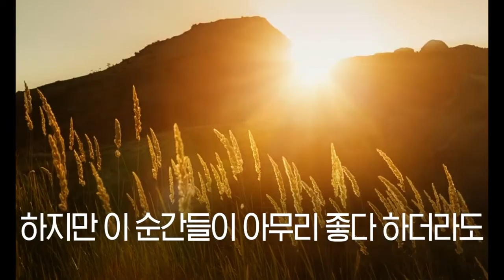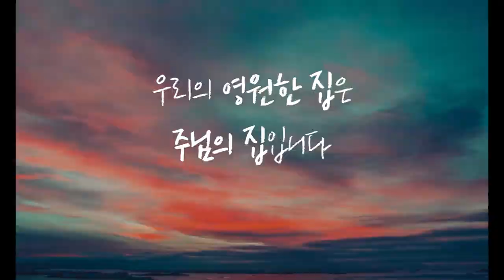[Special Message] True Happyness, True Purpose (진정한 행복) @ Oak Hills Church